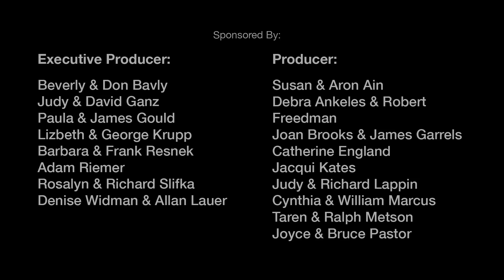27th Annual Boston Jewish Film Festival Trailer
Join us Nov. 4-16! More information at bjff.org